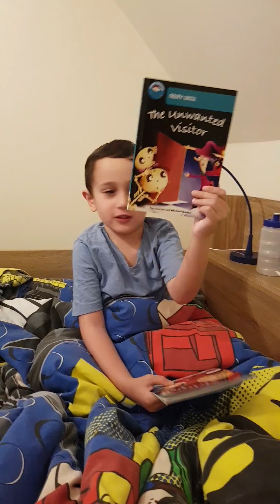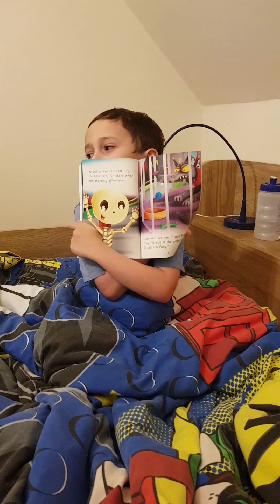The Perfect Pet | MasterK_dailyread